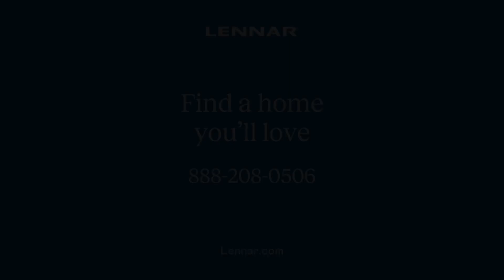The Bainbridge Plan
The Bainbridge Plan by Lennar:  This two-story home is a Next Gen® design that’s ideal for multigenerational households. The private attached suite features its own separate entrance, living room, kitchenette, bedroom, bathroom and laundry. In the main home, the living and dining spaces occupy the first level in a contemporary open floorplan, while three bedrooms, a versatile loft and a tech space are found upstairs.

🛏️ 4 Bedrooms
🛀 3.5 Bathrooms

Since 1954, Lennar has built over one million new homes for families across America. We build in some of the nation’s most popular cities, and our communities cater to all lifestyles and family dynamics, whether you are a first-time or move-up buyer, multigenerational family, or Active Adult.

This video of the Bainbridge plan was filmed at Ridgefield Heights, in Ridgefield, WA,  Prices, dimensions and features may vary and are subject to change. Photos are for illustrative purposes only.